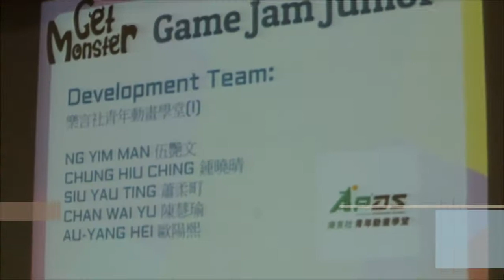iCare 親子Online X 李炯社工 ❤️ 社會服務日 - 2017年9月7日第三次派玩具活動